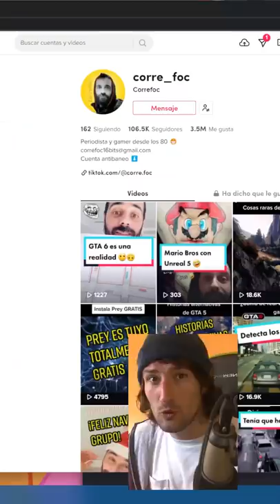Momentos WTF en videojuegos [Curiosidades]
Estas son algunas de las cosas que seguramente no habías pensado acerca de algunos de tus videojuegos favoritos, algunas son muy random!

Quieres estudiar python? Enlace a mi curso de Python